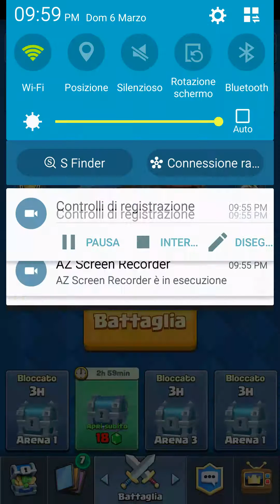Clash royale #1 all'ultimo secondo